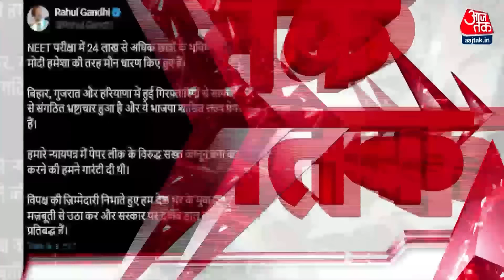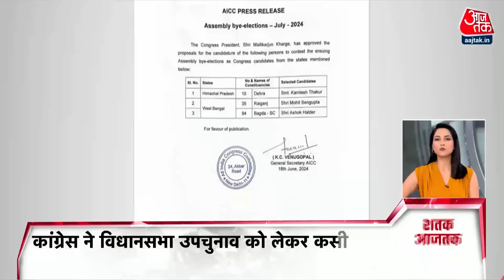Shatak News: अभी की बड़ी खबरें फटाफट अंदाज में | NEET Result controversy | Maharashtra Politics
प्रधानमंत्री नरेंद्र मोदी ने आज बिहार के राजगीर पहुंचकर नालंदा विश्वविद्यालय के नए कैंपस का उद्घाटन (PM Modi Inaugurates Nalanda University Campus) किया. पीएम मोदी ने प्राचीन नालंदा विश्वविद्यालय के पास नए परिसर का उद्घाटन किया. इससे पहले पीएम मोदी ने यूनिवर्सिटी की धरोहर देखी.  इस कार्यक्रम में विदेश मंत्री एस जयशंकर और आसियान देशों के प्रतिनिधियों समेत 17 देशों के राजदूत भी शामिल हुए. विदेश मंत्री एस जयशंकर का स्वागत जिला मजिस्ट्रेट डॉ. त्यागराजन ने किया.बिहार के राज्यपाल राजेंद्र विश्वनाथ आर्लेकर और मुख्यमंत्री नीतीश कुमार भी प्रधानमंत्री के साथ कार्यक्रम में शामिल रहे.